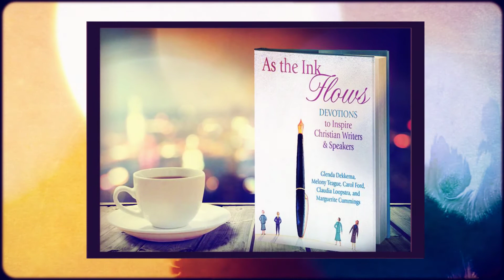As the Ink Flows Book Trailer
Get your ink flowing again! "As the Ink Flows" is a devotional to inspire Christian writers and speakers. Each devotion includes a prayer, a reflection, and a writing prompt calling your pen to action.